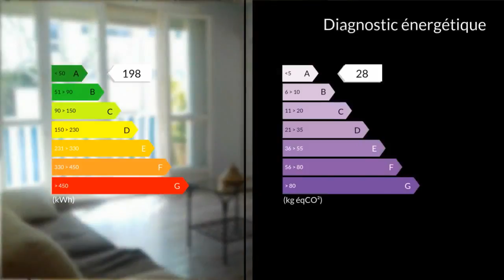A vendre - Appartement - Marignane (13700) - 3 pièces - 66m²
Appartement en rez de chaussée de type 3 de 66m² avec cave 4.3m².Il se situe dans une résidence calme où les places de parking sont constamment vacantes.Lumineux expo sud doté de menuiseries pvc double vitrage,volets roulants électriques,électricité aux normes En parfait état,seule la salle de bains demanderait à devenir contemporaine.Très belle cuisine équipée fermée de 9m² (laquée blanc) avec porte fenêtre accès balcon de 6.5m².Entrée spacieuse 5m².Deux chambres 12.1 et 9.2m².Sdb 5m².Séjour 19m².A deux pas des commerces,ce bien vu son prix, mérite d'être visité.Pour tous renseignements complémentaires,merci de bien vouloir contacter l'agence CLAIRIMMO ROGNAC 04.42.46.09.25 Agent commercial indépendant du réseau national clairimmo Maxihome N° RSAC